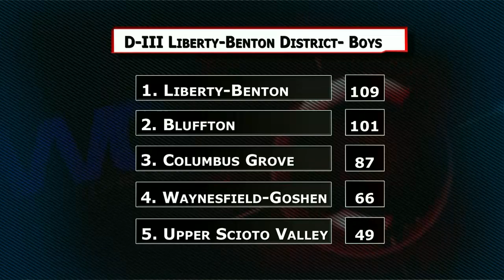D3 Track at Liberty-Benton